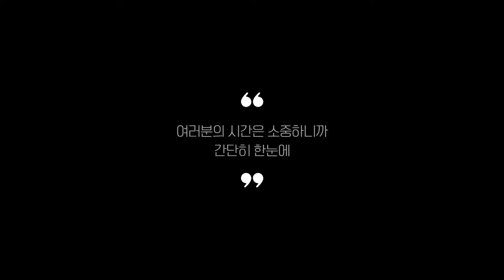강아지이발기 추천 BEST 5 (리뷰 정리)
0:25
5위
바비온 반려동물 발바닥이발기 (2만원)

0:37
4위
홈플래닛 반려동물 이발기 (1만 9천원)

0:48
3위
바비온 네오리튬 애완용이발기 (3만 5천원)

0:59
2위
닉센 오토컷 반려동물 이발기 (12만 8천원)

1:11
1위
리케이 반려동물 프로 이발기 (8만 2천원)